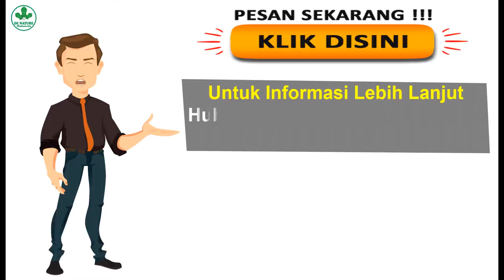SOLUSI OBAT HERBAL Penyebab & Gejala keputihan seperti ampas tahu tapi tidak berbau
keputihan seperti ampas tahu tapi tidak berbau
keputihan seperti ampas tahu saat berhubungan intim
Keputihan menggumpal bisa menjadi tanda infeksi bakteri Gardnerella vaginalis. Secara normal, bakteri ini memang terdapat di vagina. Bila jumlah bakteri ini terlalu banyak di vagina, infeksi yang menyebabkan keputihan menggumpal seperti tahu hancur bisa saja terjadi
Penyebab Keputihan Menggumpal
Setiap wanita tentu pernah mengalami keputihan. Studi membuktikan bahwa lebih dari 80 persen wanita pernah mengalami keputihan. Sekitar 20 persen di antaranya memeriksakan diri ke dokter karena keputihan yang terjadi sangat mengganggu. Salah satu gejala keputihan yang sering muncul adalah keputihan menggumpal.

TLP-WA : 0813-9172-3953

Keputihan menggumpal termasuk keputihan patologis (tidak normal), keputihan jenis ini terjadi karena terjadinya infeksi pada vagina.

Ada beberapa hal yang menyebabkan keputihan menggumpal, antara lain yaitu akhir dari haid, vaginosis bakteri, dan kandidosis vagina. Simak pemaparan berikut ini untuk mengetahui lebih jelas tentang masing-masing penyebab keputihan menggumpal.

Akhir dari Haid
Keputihan menggumpal bisa terjadi setelah haid berakhir. Keputihan ini berwarna bening atau putih, tanpa disertai rasa gatal dan tidak berbau. Kondisi ini wajar terjadi, dan tidak membutuhkan pengobatan apapun.

Dalam keadaan normal, dinding vagina dan mulut rahim memiliki kelenjar untuk menghasilkan cairan. Hormon estrogen dan progesteron berada dalam kadar yang rendah pada akhir haid, sehingga produksi cairan vagina sangat kental dan cenderung menggumpal.

Pada beberapa kasus, akhir haid juga bisa menjadi waktu ovulasi (masa subur) bagi seorang wanita. Di rentang waktu ini, wanita bisa saja mengeluarkan keputihan berwarna putih susu dan menggumpal. Keputihan jenis ini dikatakan normal apabila tidak disertai dengan bau tidak sedap atau keluhan gatal-gatal.

Keputihan yang disebabkan oleh infeksi bakteri Gardnerella vaginalis disebut penyakit vaginosis bakteri. Selain keputihan, gejala utama dari penyakit ini adalah bau amis menyengat di vagina. Bau amis akan semakin menyengat setelah Anda berhubungan intim dengan pasangan. Keputihan akibat vaginosis bakteri harus diobati dengan antibiotik yang diresepkan oleh dokter.

Agar terhindar dari keputihan menggumpal yang berbahaya, Anda perlu merawat vagina dengan tepat melalui cara berikut ini:

Bersihkan vagina saat mandi menggunakan air mengalir, dengan arah dari depan ke belakang. Gunakan sabun yang lembut, dengan pH netral, dan tanpa pewangi.
Hindari penggunaan cairan pembersih khusus vagina secara rutin.
Gunakan celana dalam yang menyerap keringat.
Ganti celana dalam bila sudah terasa basah.
Bila menggunakan pantyliner, pilihlah pantyliner yang benar-benar menyerap air dan tidak berbau. Ganti pantyliner setiap 2-3 jam sekali.